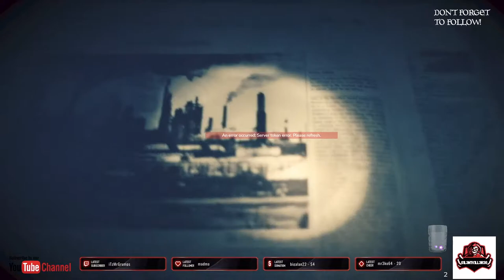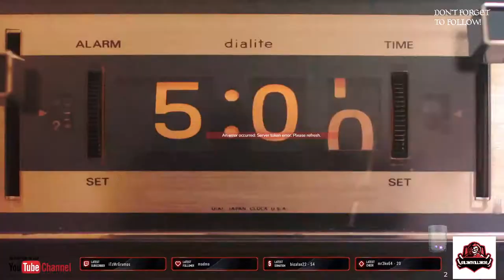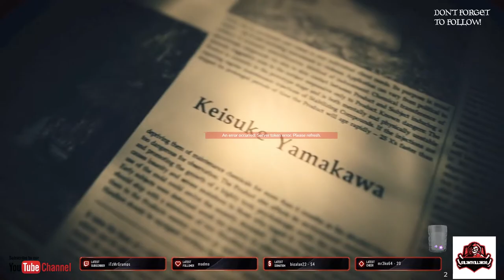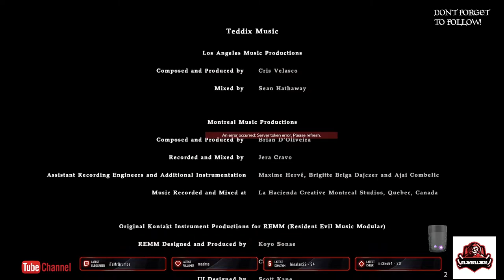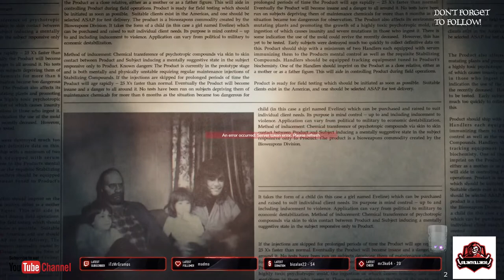resident evil biohazard part 8 - No Commentary